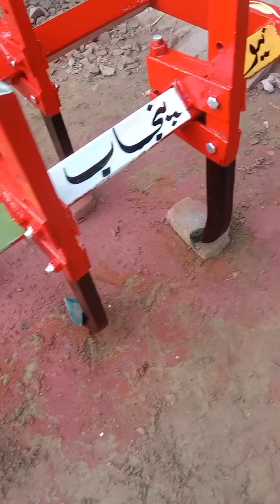mashallah Rajar KO mkmal raing kar dya#viral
mashallah Rajat KO mkmal raing kar dya#viral @59group